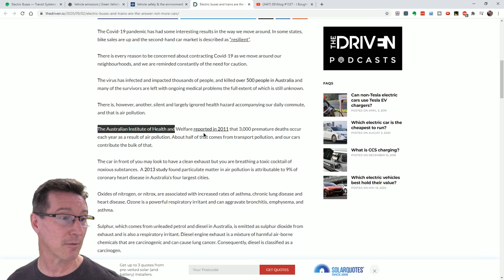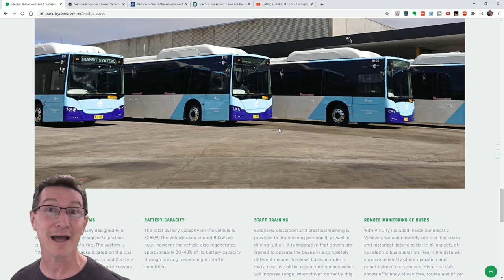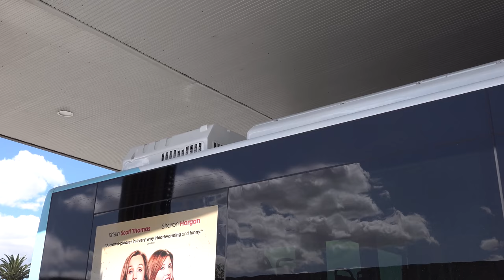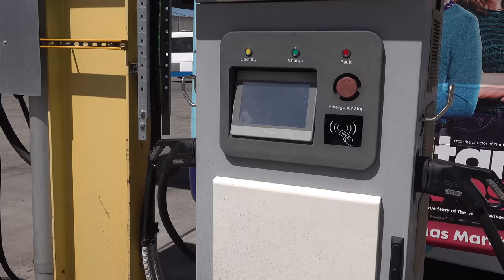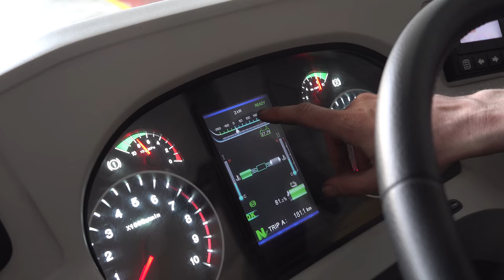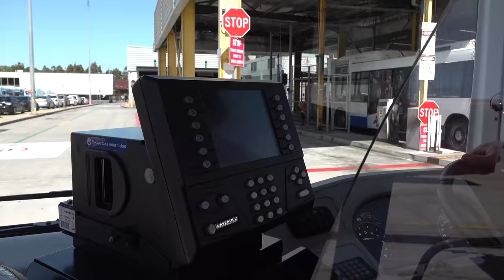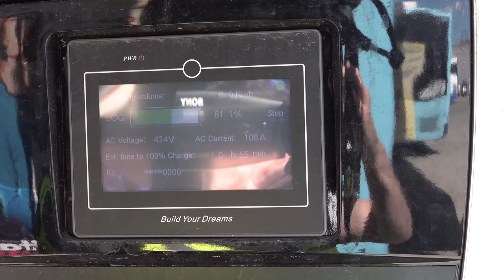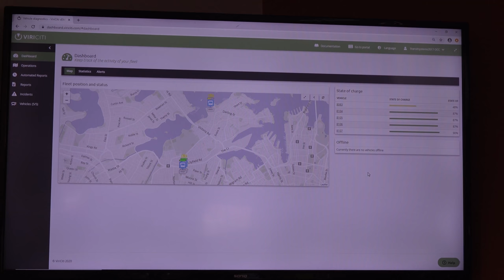Electric Buses in Sydney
Dave visits Transit Systems to take a look at a fully electric bus with a 328kWh battery back running on regular Sydney bus routes. How does it compare to an electric car?